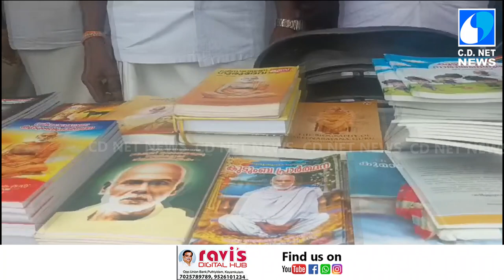പവലിയന്റെ പ്രവര്‍ത്തനം തുടങ്ങി!!!!On the occasion of Ochira Vrishchika Utsavam,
On the occasion of Ochira Vrishchika Utsavam, under the auspices of the Kayamkulam SNDP Union, the work of the Pavilion for Sree Narayana Dharma Propaganda began!
കായംകുളം എസ്.എന്‍.ഡി.പി യൂണിയന്റെ ആഭിമുഖ്യത്തില്‍ ഓച്ചിറ വൃശ്ചിക ഉത്സവത്തോടനുബന്ധിച്ച്  ശ്രീനാരായണ ധര്‍മ്മ പ്രചാരണത്തിനായി  പവലിയന്റെ പ്രവര്‍ത്തനം തുടങ്ങി